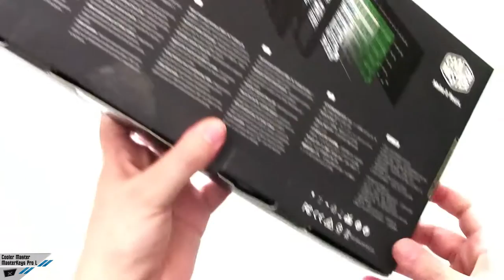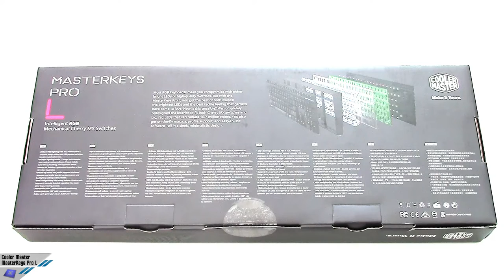[Unboxing] Cooler Master MasterKeys Pro L